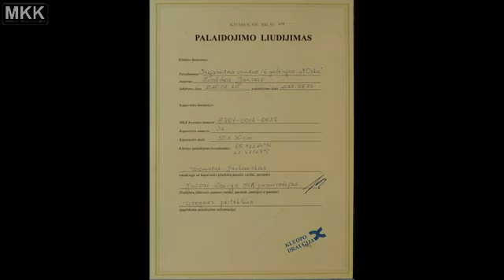Evaldas Jansas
Evaldas Jansas Išgarino vandenį iš galerijos "MOrka", pelenus užkasė į žemę. Palaidojimo priežastis - drėgmės perteklius.